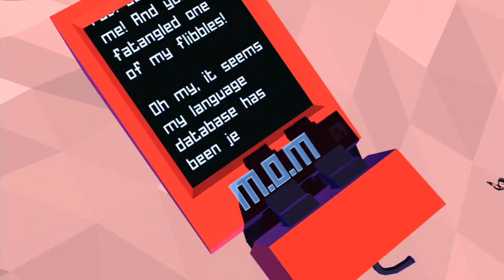WE KILLED BUD!!! | Grow Up Part 2 | Those Guys Gaming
The rage is beginning to set in.

All of Us by Eric Skiff